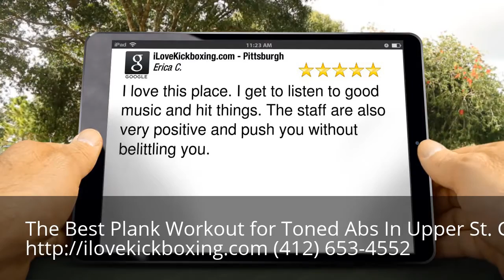Plank Workout for Toned Abs Upper St. Clair PA